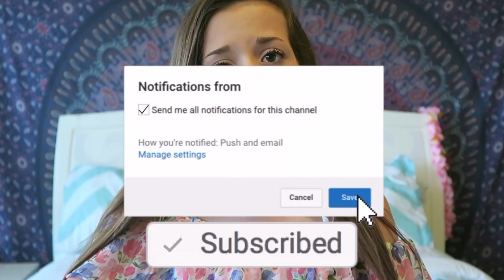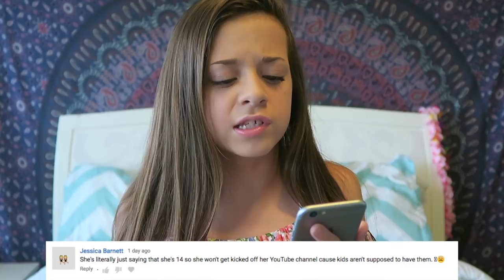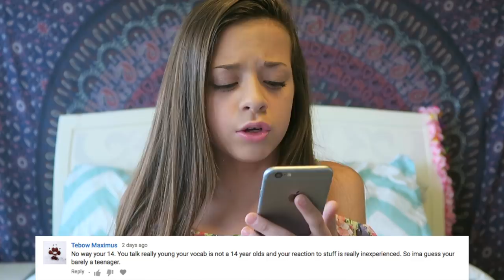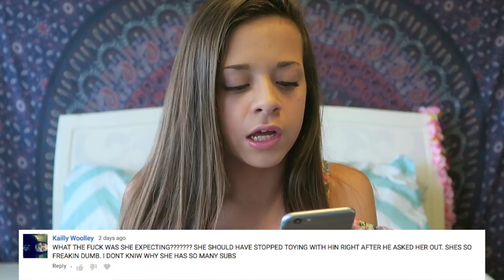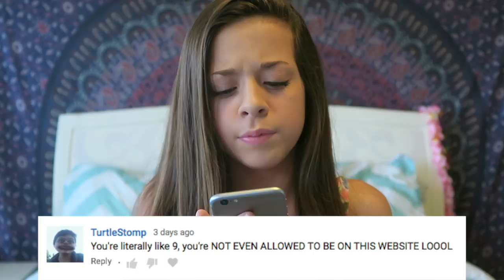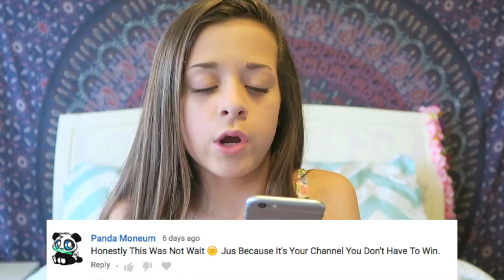Reading Hate Comments 2 - sofia michelle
In this video, i reacted to my hate comments. Keep in mind, i just made this video for fun and i wasn't in any way, shape, or form trying to offend or hurt anyone.
Reacting To Hate Comments 2 (Saying My Real Age)
50k? || sofia michelle
Add me on snapchat: sofiavlogplays
Add my musical.ly: sofiamichellee
Thank you guys so much for watching! I can't. believe how fast were growing! I worked very hard on editing this video and I personally thought it was really fun to edit. Thank you guys for watching my videos. It really means a lot.